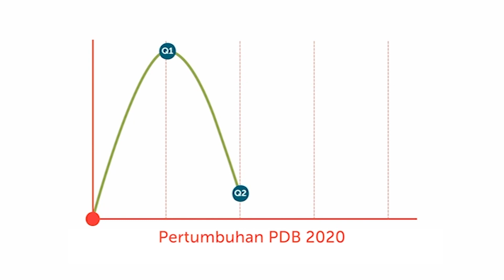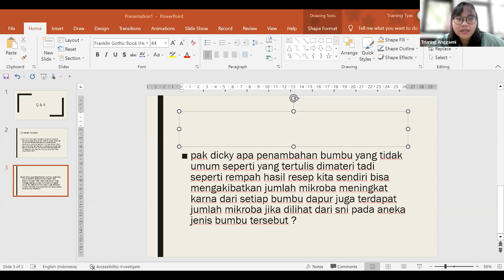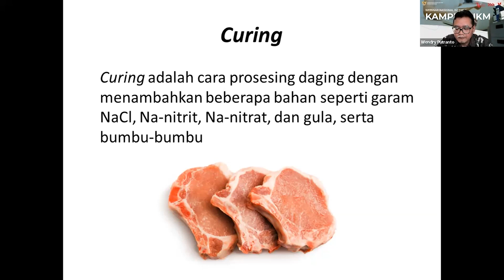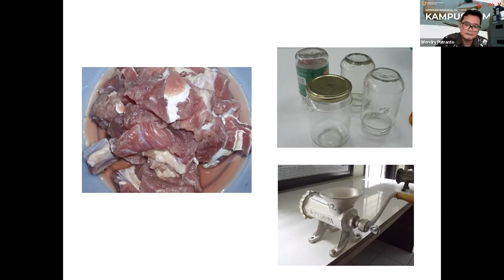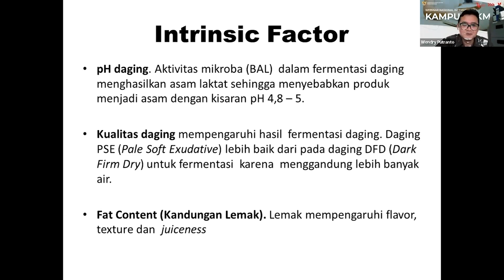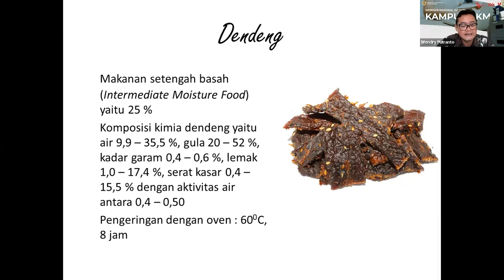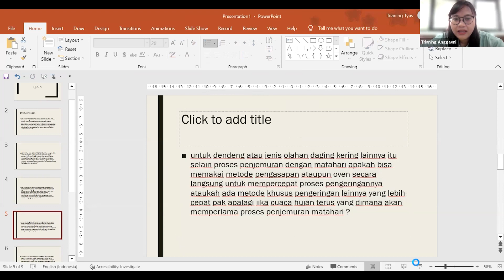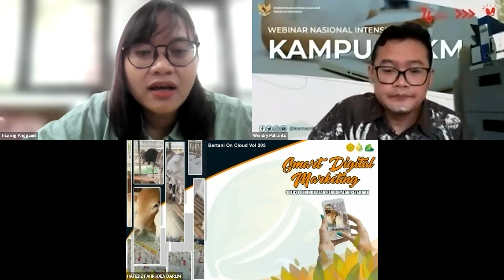Pelatihan Keterampilan Teknis Produksi Bidang Peternakan Sesi 2 Part 2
Pelatihan Keterampilan
Teknis Produksi
Bidang Peternakan
Sesi 2 Part 2

19 Jan 2023 07:38 AM

Capacity Buliding Class
Keterampilan Teknis Produksi Olahan Hasil Ternak
Standar Masak Buat Jualan Ala Ilmuwan Kampus UKM

belajar masak sama chef mah udah biasa,, Kampus UKM beda! kali ini ada program belajar masak bersama ilmuan biar masak-masak kita standar dan aman dinikmati masyarakat luas!
ada sesi Prakteknya di Laboratorium UNPAD loh! kamu boleh ikut tapi terbatas 20 orang saja ya..

Pelatihan Online:
Sesi 1 Rabu, 18 Januari 2023
Sesi 2 Kamis, 19 Januari 2023
Sesi 3 Jumat, 20 Januari 2023
Jam
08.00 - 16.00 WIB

Workshop (Hybrid/online & Offline) :
Rabu, 1 Februari 2023 | 08:30 WIB-16:00 WIB
Kamis, 2Februari 2023  | 08:30 WIB-16:00 WIB
Diselenggarakan secara daring dan luring (hybrid):
Pada Laboratorium Fakultas Peternakan Universitas Padjadjaran
hadir daring terbatas 20 orang

Fasilitas:
E-sertifikat KemenKopUKM

Narasumber (Dosen Universitas Padjadjaran) :
Dr. Ir. Jajang Gumilar, S.Pt., MM., IPM.
Dr. Wendry S. Putranto, S.Pt., M.Si
Dr.Eka Wulandari, S.Si., M.Si
Dr. Lilis Suryaningsih, M.Si.
Dicky Tri Utama, S.Pt., Ph.D.
Ir. Andry Pratama , S.Pt., M.P.

Segera daftar kelas online di kampus-ukm.id
mau ikut workshop secara offline di lab UNPAD? ikuti seleksinya dengan daftar di  s.id/masakdiunpad
Untuk informasi lebih lanjut, join telegram
Sumber Informasi: smesta.kemenkopukm.go.id/events/tesinak-i-2023/